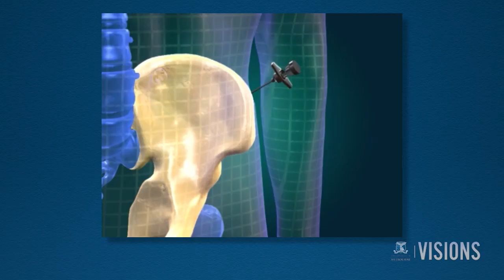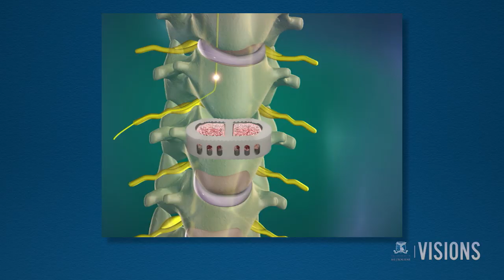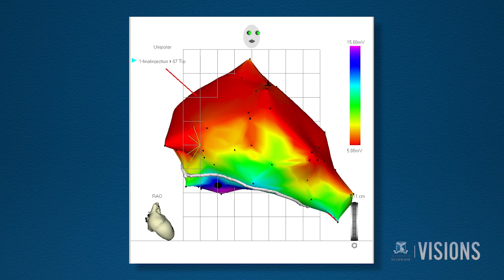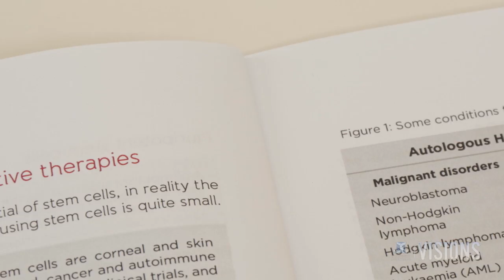Visions - Hype, Hope and Reality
Is medical tourism all that it appears?

Visions takes a closer look at the trend of people seeking experimental treatments overseas that are currently not approved in Australia. Some of these include patients paying for stem cell treatments for diseases as varied as cancers, MS and Parkinsons.

Such experimental treatment can be risky with little reward, according to University of Melbourne Professor Trevor Kilpatrick, the Director of the Melbourne Neuroscience Institute and the Centre for Neuroscience Research.